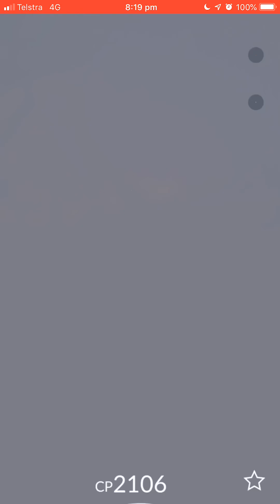Pokémon Go - Level 5 Raid - Heatran